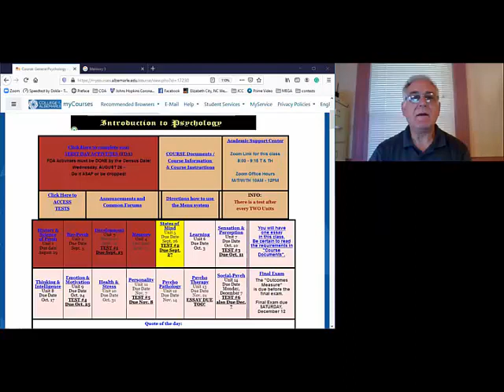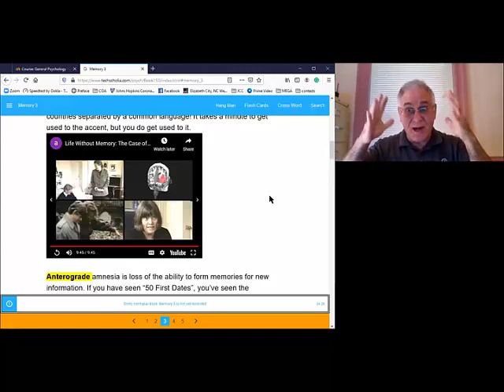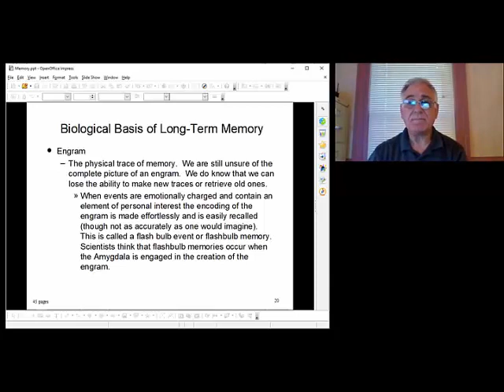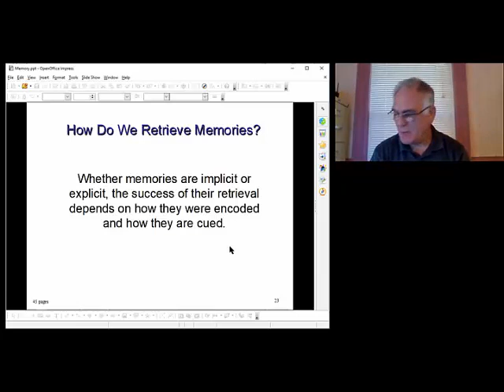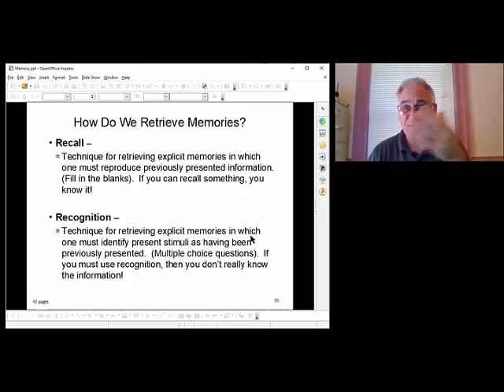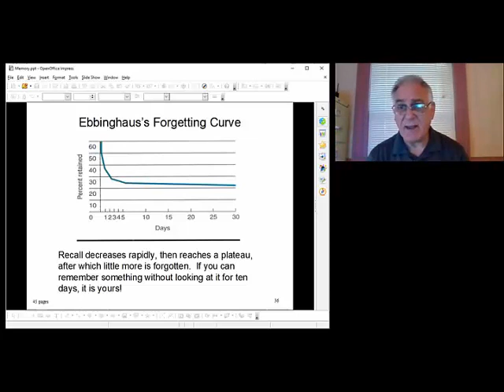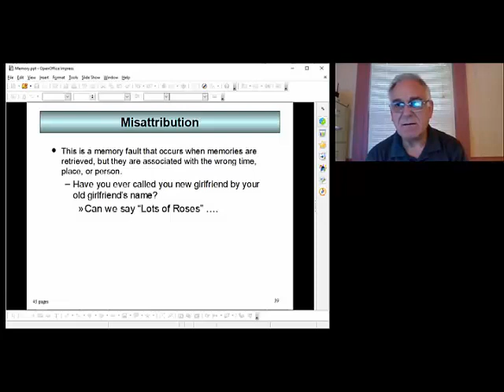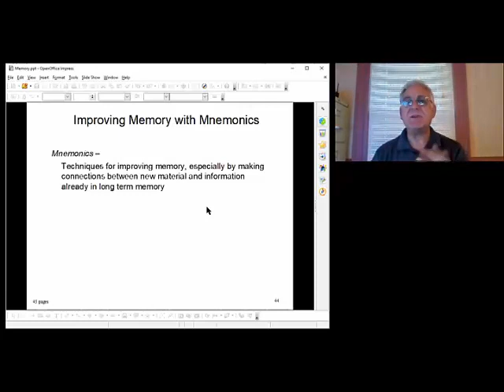DAY 11 Zoom lectures for Introduction to Psychology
Finishing the Memory lecture
Starting the States of Mind Lectures
DAY 11 Zoom lectures for Introduction to Psychology due to Covid.